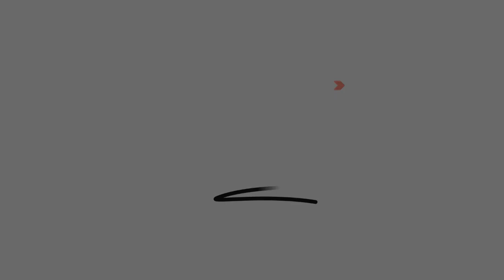DIY Miniature Claw Machine Shop